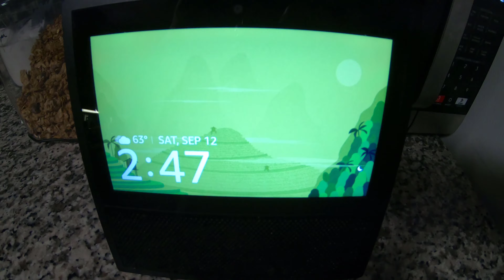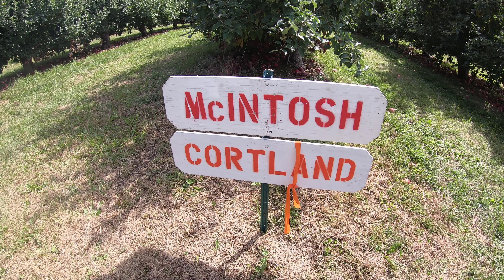Upstate New York or Bust! For Apple Picking And My Wife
On this day I get up super early in the morning and head over to upstate New York to pick up my wife after two months and for my very first apple picking at a local apple orchard farm. Some of the apples available were McIntosh and Cortland apples. I do have some problems with the car on the way up, but nothing I could not overcome.

My gear:
Canon T6i DSLR
GoPro Hero 7